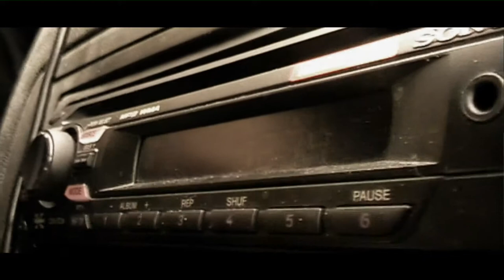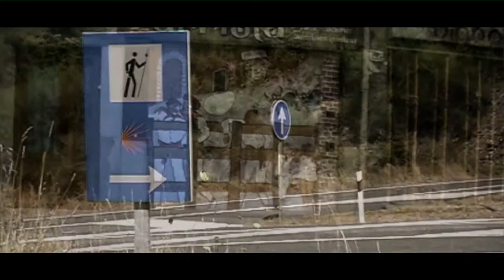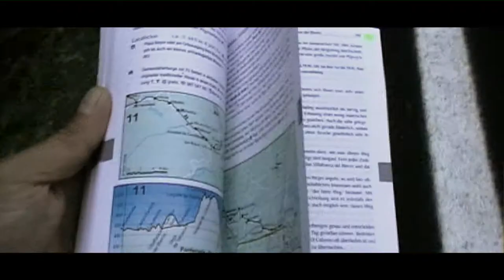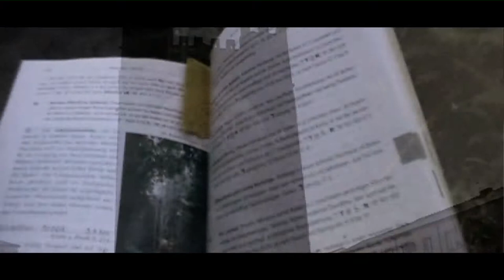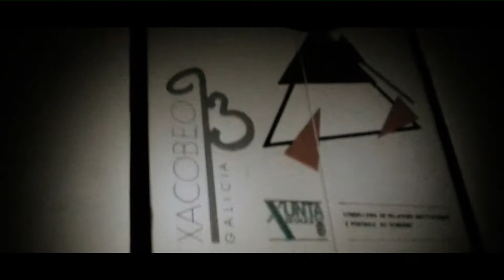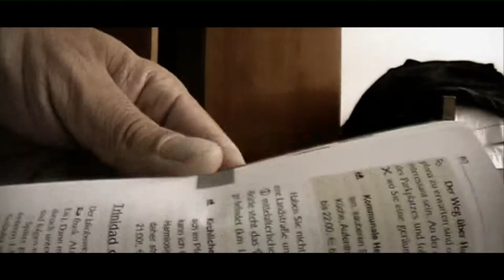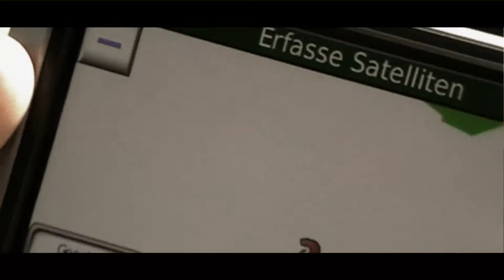Tonkutscher I PAST SUNSET - Resurgence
A old roadmovie from 2010 filmed with a simple and old Panasonic Mini DV videocam. Edited with MAGIX Video deluxe 2013.

"Camino de Santiago" - Camino France - Spain
(Pamplona, Burgos, Lugo, Santiago de Compostela, Finisterra)